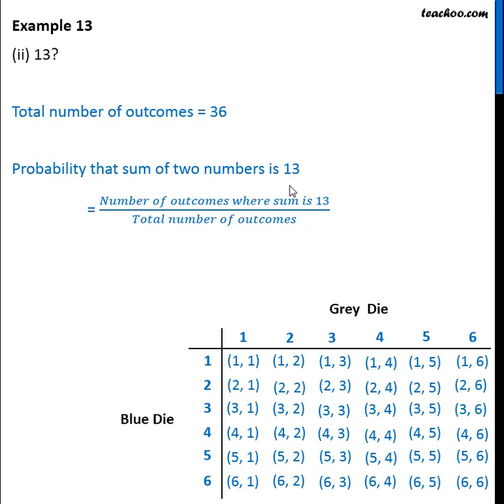Example 13 (ii) - Two dice, one blue and one grey are thrown - Teachoo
Get solutions to all questions of Probability Class 10 You can also find all Maths solutions for Class 6 to 12 And solutions and videos for all subjects of class 6 to 12 — � Download Teachoo App: Android IOS — Our SOCIAL MEDIA PROFILES ➡️ Instagram ➡️ LinkedIn ➡️ Twitter ➡️ Facebook — Teachoo is your go-to resource to learn anything. For school students, we provide the most organised content for all subjects for Classes 6 to 12. And for non-school students, we teach Excel, Tax Filing, Accounting, Finance and English speaking. Tags